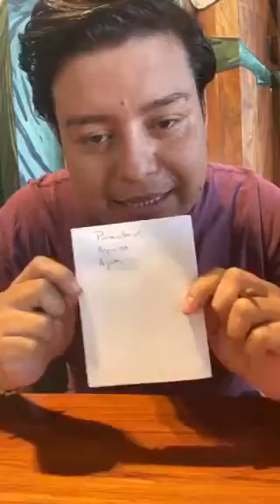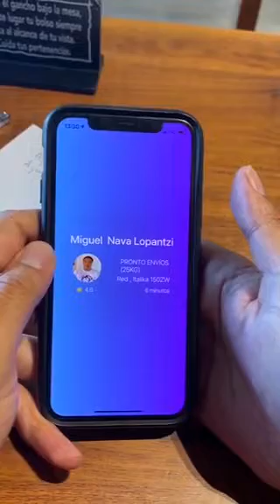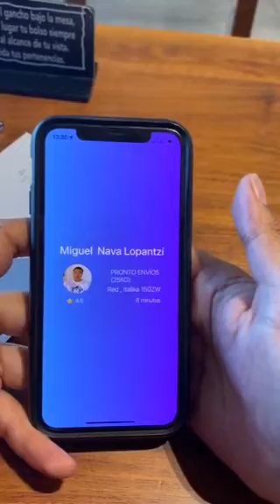PRONTO envíos - ¿qué es? ¿cómo funciona?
Les explico cómo funciona PRONTO envíos para que ustedes lo puedan usar en la situación que sea, el servicio está, ustedes deciden cómo usarlo.